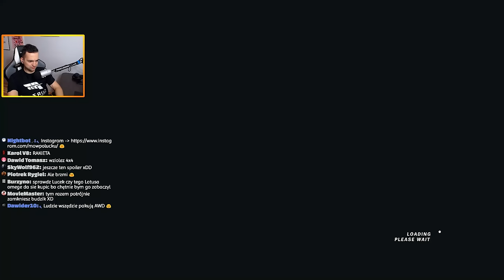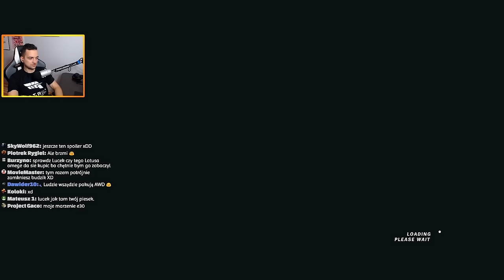FORZA HORIZON 4 - BMW E30 DRIFTING